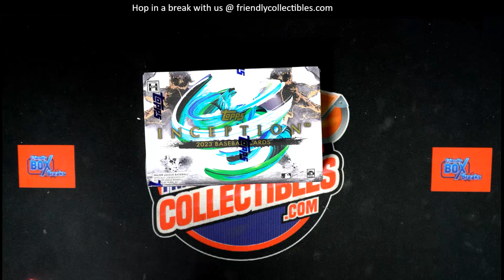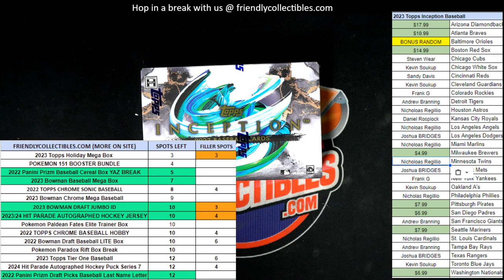2023 Topps Inception Baseball FILLER A RACE 23PYTINC134